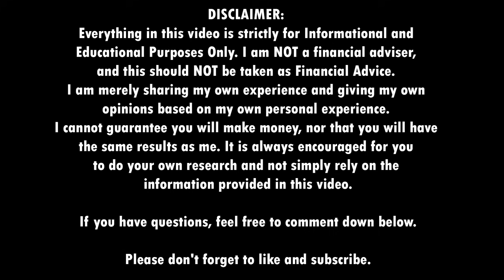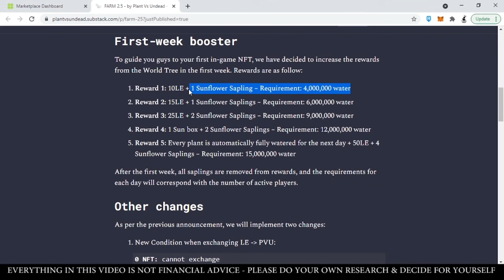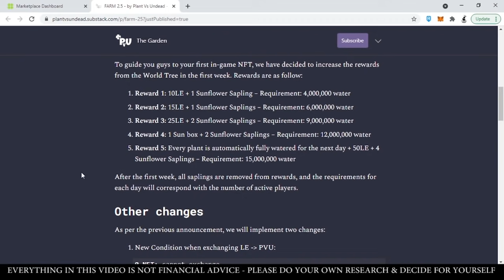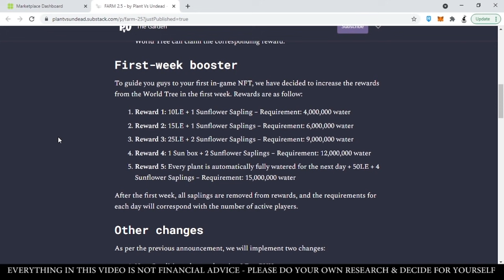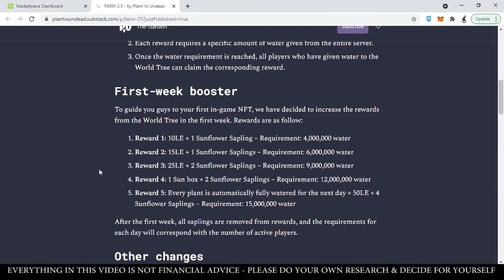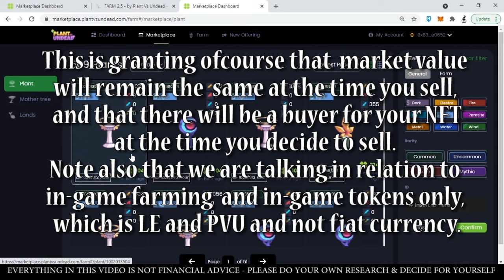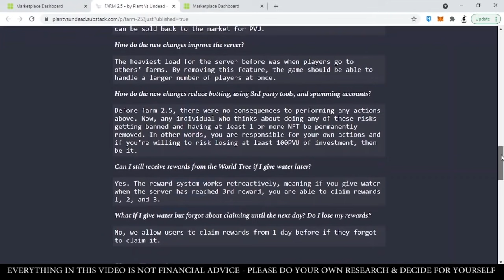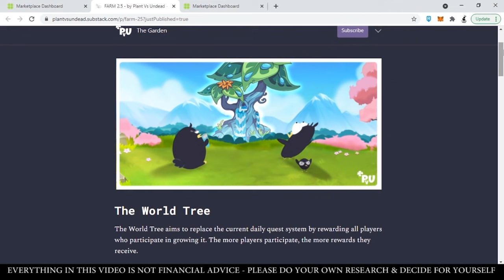PVU Plant Vs Undead Farm 2.5 Is Here! Ang DAMING REWARDS!!! Okay pa bang Maglaro?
PVU Plant Vs Undead Farm 2.5 Is Here! Ang DAMING REWARDS!!! Okay pa bang Marglaro? Is it too late to Play?

Play to Earn NFT Blockchain Game

I'm Not A Financial Advisor. You Are Encouraged To Do Your Own Research in Crypto Trading.

Know and weigh the risks and rewards before diving in. KNOWLEDGE IS POWER.

GOLDEN RULES IN INVESTING:
1. Do Your Own Research
2. Trade At Your Own Risk
3. Only Invest What You Can Afford To Lose

I am merely sharing my own experience and giving my own opinions based on my own personal experience. I cannot guarantee you will make money, nor that you will have the same results as me.